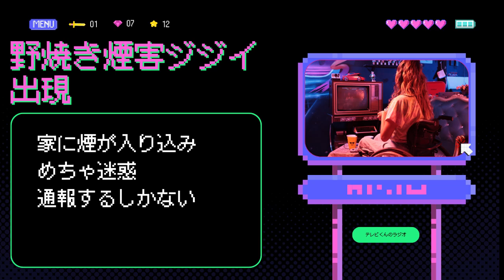FIRE生活の敵 騒音迷惑住人